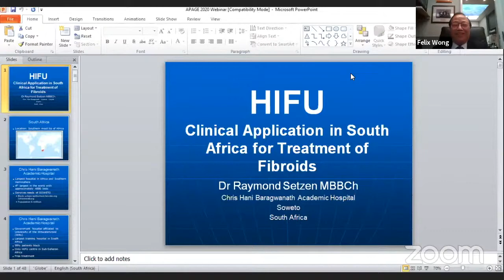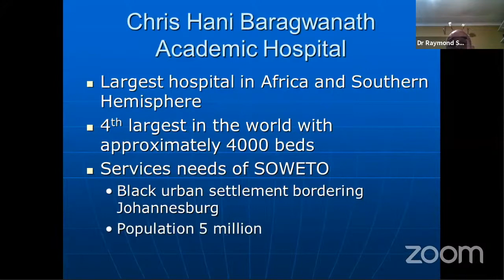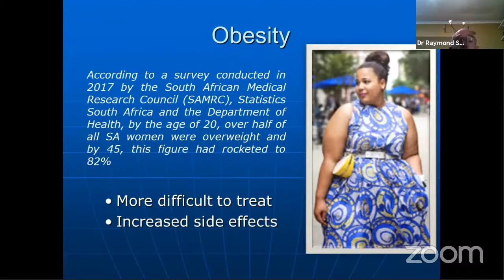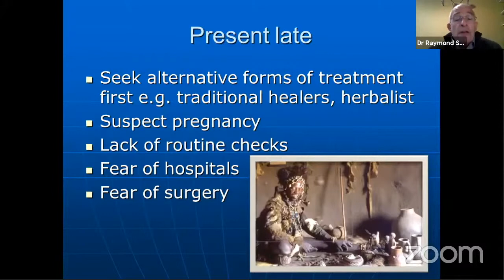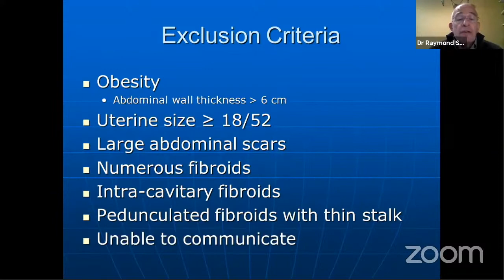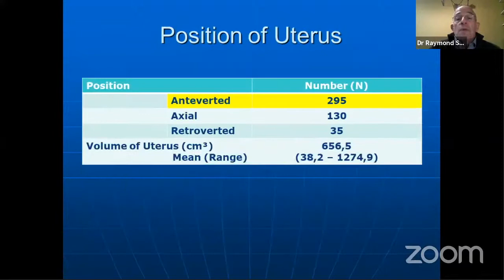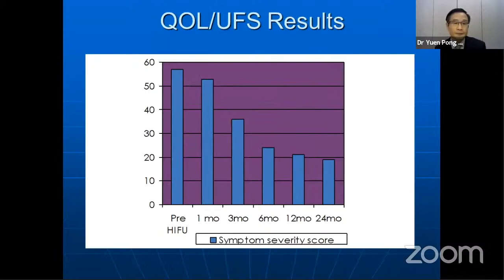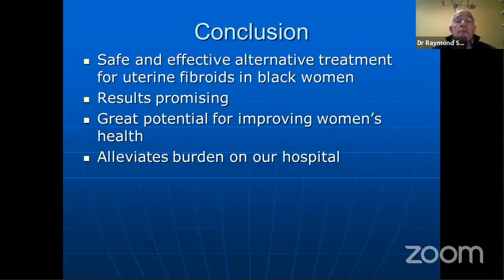Dr Raymond Setzen - “HIFU-Clinical Application in South Africa for Treatment of Fibroids”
Episode 3 9th July 2020 Thursday 6:30 pm Singapore/Beijing/Taipei Time

HIFU and FIBROID Part 3

Chairman: Prof Lee Keen Whye

Co-Chairman: Dr Yuen Pong Mo (Hong Kong, China), Past President APAGE

Panelist: Dr P.M.Gopinath (India), Vice President of Fertility Preservation Society of India

Introduction by Prof Lee Keen Whye

Speaker: Dr Sevellaraja Supermaniam (Malaysia), Past President APAGE
“Uterine Rupture after Myomectomy and Caesarean section”

Speaker: Prof Felix Wong (Hong Kong, China), Founding member APAGE
“HIFU in SAR-Hong Kong and Potential of HIFU”

Speaker: Dr Raymond Setzen (South Africa), Vice President, ISMIVS
“HIFU-Clinical Application in South Africa for Treatment of Fibroids”